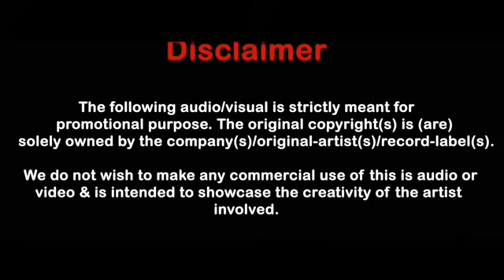Yaar Bina Chain Kaha Re Remix DJ Akhil Talreja YouTube 360p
sajid alam